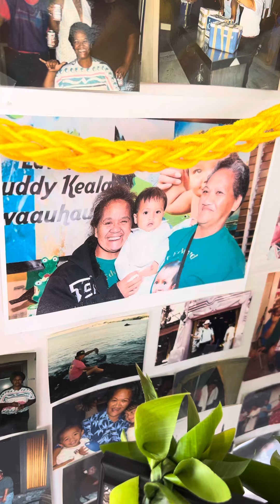Aunty Mary Kaupu 1